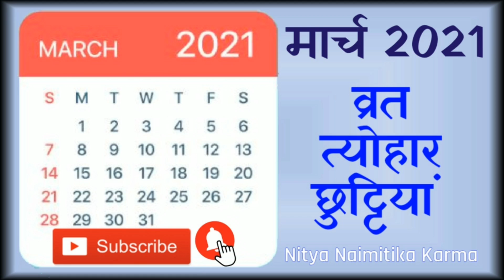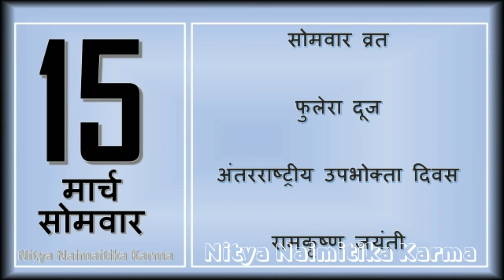Calendar march 2021||march 2021 ka calendar||holi in 2021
sankashti chaturthi 2021| sankashti chaturthi| Ganeah chaturthi 2021| sankashthi chaturthi pooja| snkat chauth 2021| chaturthi kab hai।march mahine ki chaturthi kab h